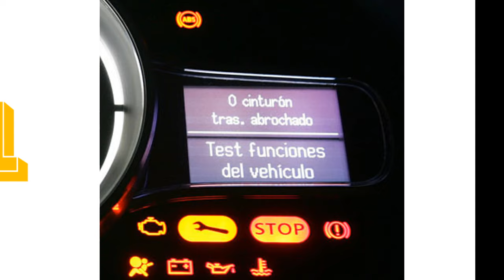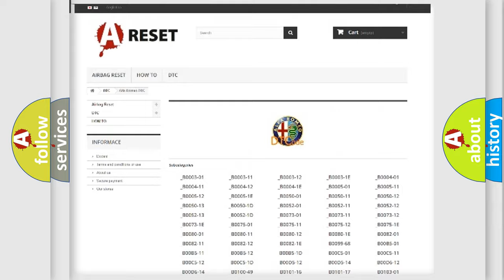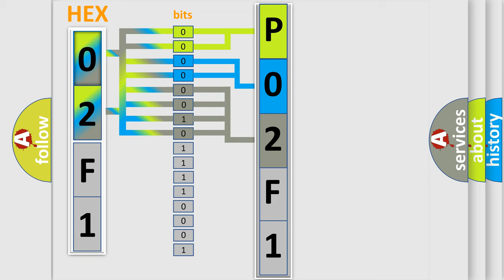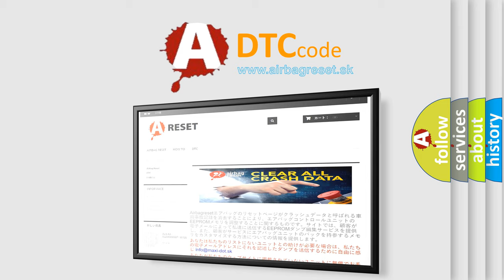DTC Alfa-Romeo P02F1 Short Explanation